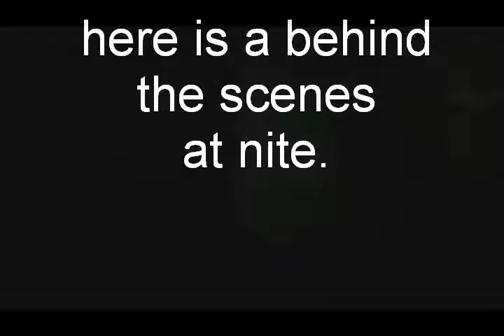The Side lot Darkride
an outside the mystery excursive this was a dark ride someone made behind a bar .